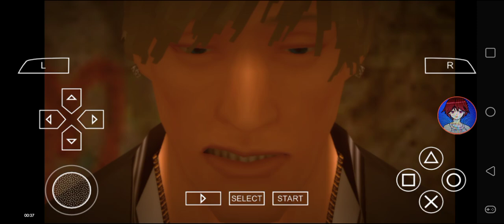Def Jam FFNY The Takeover - My Request Part 2193 (Harrison Lewis stifles the Handles)